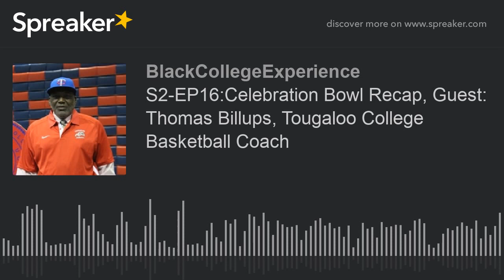S2-EP16:Celebration Bowl Recap, Guest: Thomas Billups, Tougaloo College Basketball Coach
Celebration Bowl Recap, Guest: Thomas Billups, Tougaloo College Basketball Head Coach, and More